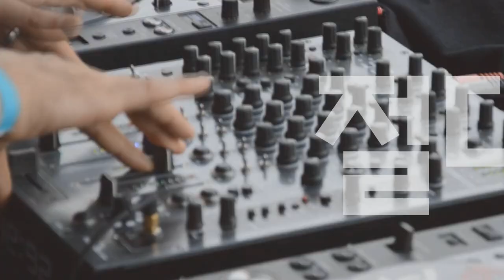[Players Guide 316회] Squier 2022 Affinity 시리즈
Squier 일렉기타 Affinity Series Stratocaster